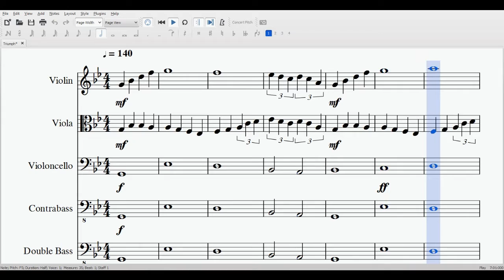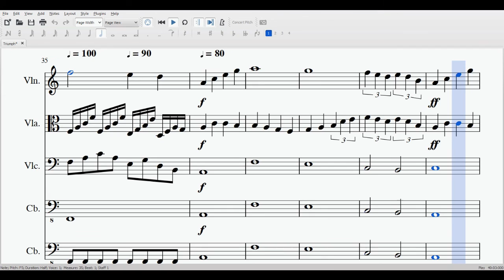Triumph - An Original Composition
This is an original composition for Violin, Viola, Cello, and two Contrabasses by Bobby Dunning.
The video might look a bit different than from what you've seen before. That is because the program I use to create music updated a while back and came with a bunch of features and tools that I can't wait to try out!